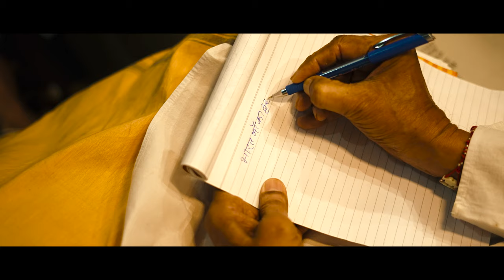Dewas Gaurav Geet | Dewas anthem | Nagar Palik Nigam Dewas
देवास के गौरव की गाथा बयां करता यह मधुर गीत जरुर सुने और जाने देवास के इतिहास की गाथा.